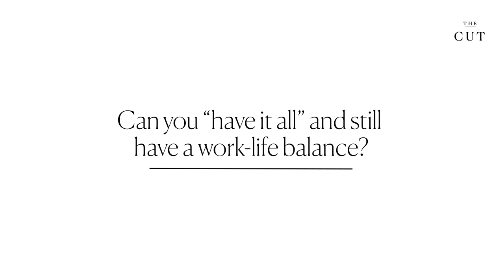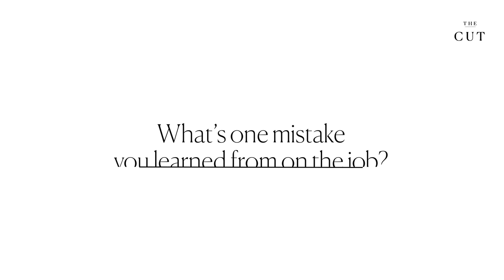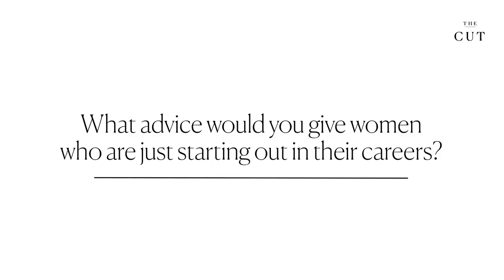Directors Olivia Milch, Dawn Porter, and Susanna White on How They Get it Done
The Cut gathered together a group of accomplished female television and film directors for a panel to discuss everything from work-life balance to career-defining moments. Before the panel, Olivia Milch, Dawn Porter, and Susanna White shared how they get it done.